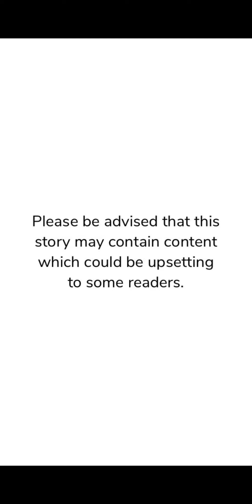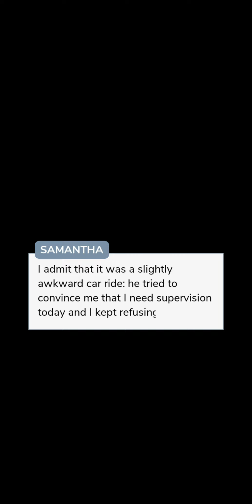I'm Fine - Episode 5